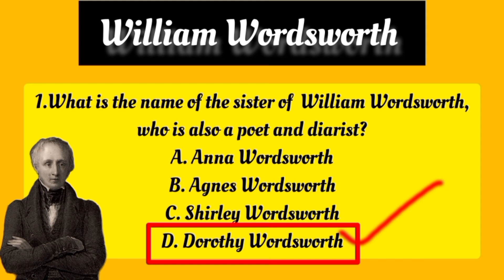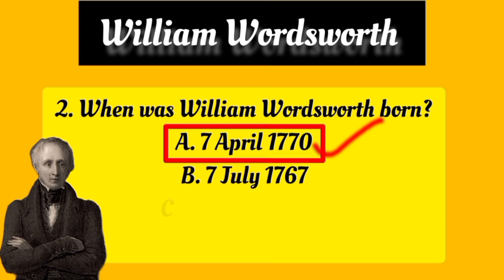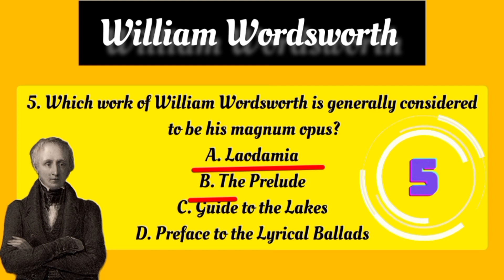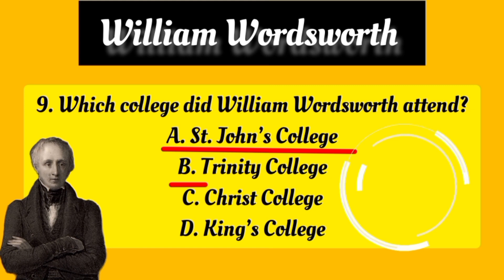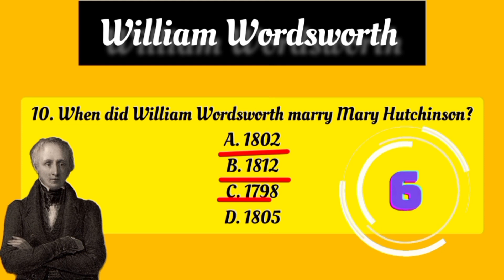William Wordsworth MCQS|MCQS on William Wordsworth|UGC Net TGT PGT JRf Ppsc Fpsc English literature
william wordsworth the world is too much with us
| Wandered Lonely as a Cloud
- Lyric by William Wordsworth
william wordsworth quotes
william wordsworth biography
pdfWilliam Wordsworth MCQS|MCQS on William Wordsworth
MCqs on William Wordsworth.
MCqs on William Wordsworth life and works.
William Wordsworth works and life MCqs.
Lyrical ballads mcqs .
The prelude by William Wordsworth mcqs.
English literature mcqs for competitive exams.
William Wordsworth mcqs for competitive exams preparation.